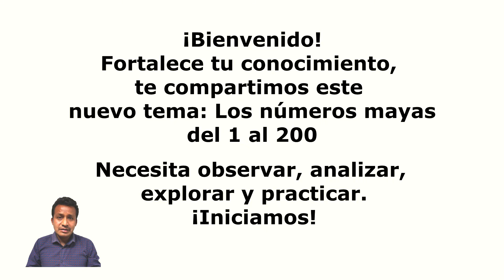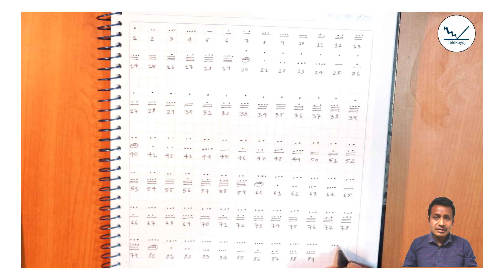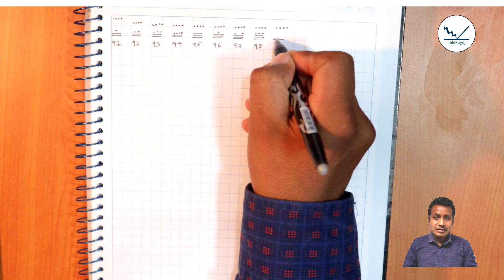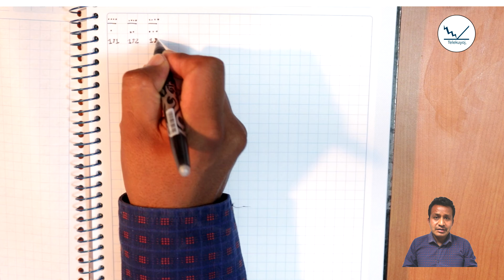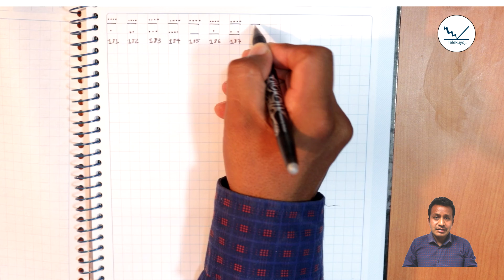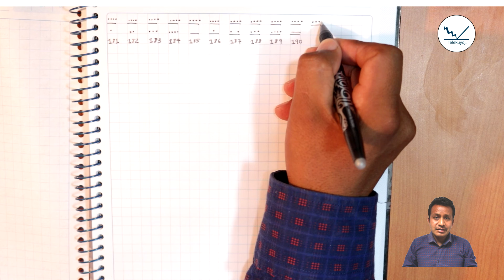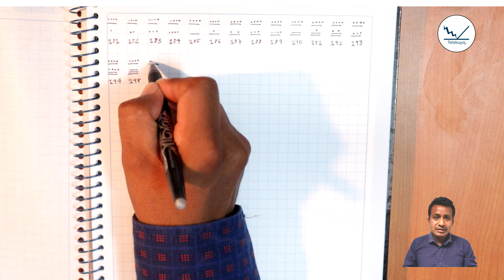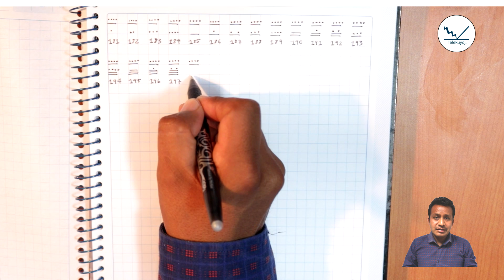Números mayas del 1 al 200